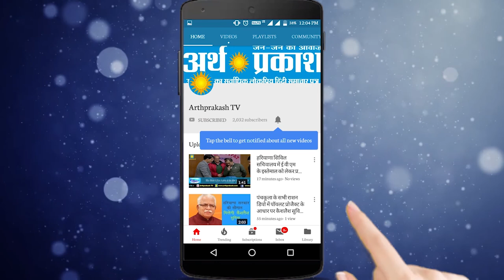BREAKING पानीपत के नज़दीकी गाँव में एक व्यक्ति की पीट पीट कर हत्या